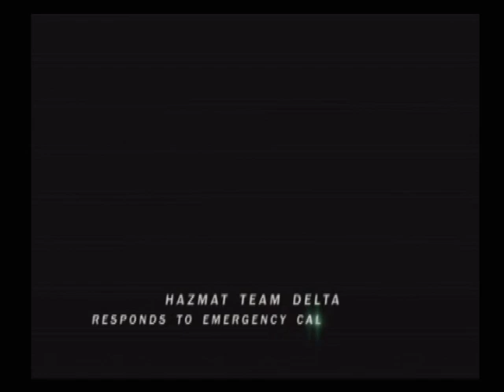Area 51 (2005) - Playstation 2 (PS2) Intro & Gameplay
Area 51 is a science fiction first-person shooter video game that was released in 2005. It was developed by Midway Studios Austin and published by Midway for the PlayStation 2, Xbox, and Microsoft Windows, silently canceled for Nintendo GameCube.